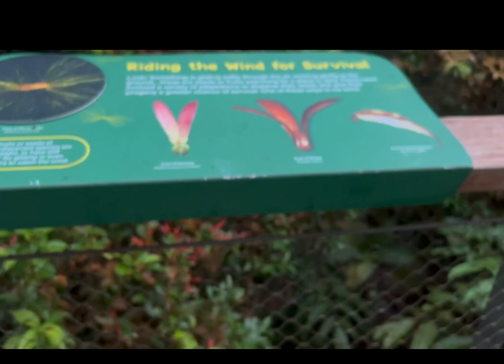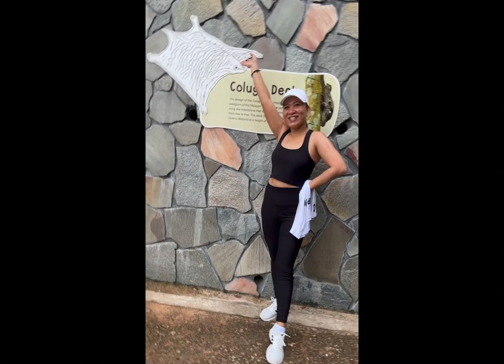Rifle Range Park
To those who love natures this is the one you’re looking for rifle range natures park it really nice to hike around that areas.